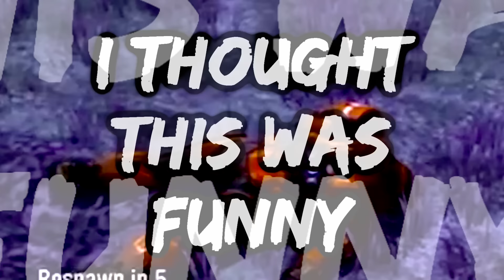Tear of Grace: HOW I ACCIDENTALLY FELL INTO YOUTUBE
Life is weird...Youtube is weirder...